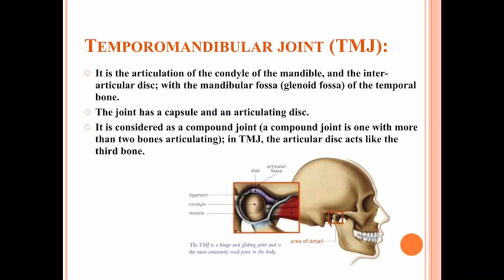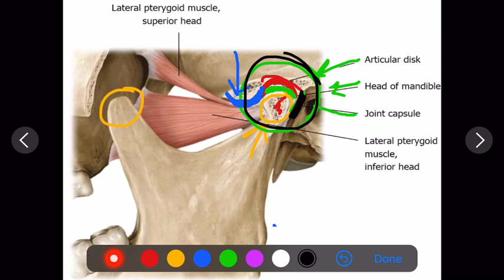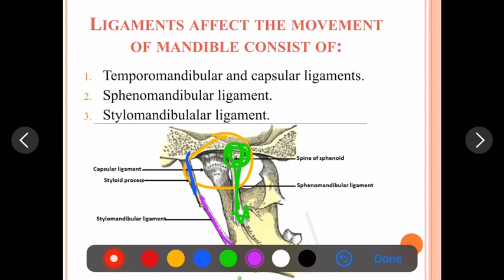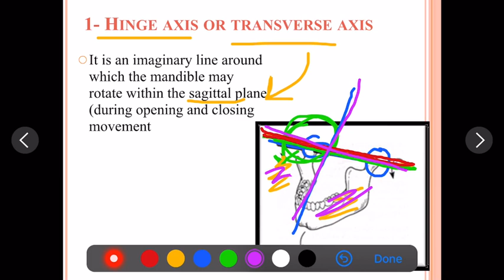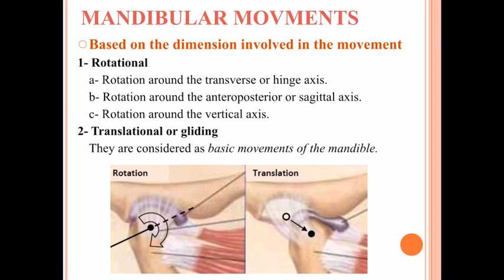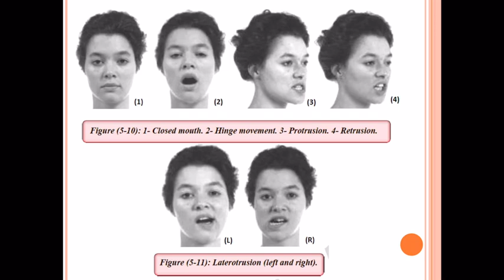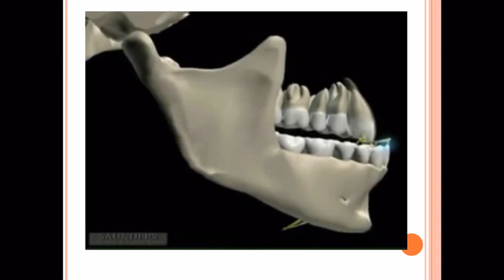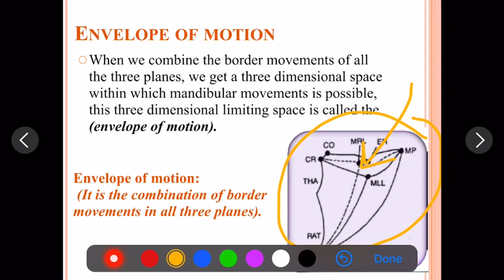2-06 Anatomy and physiology of TMJ.